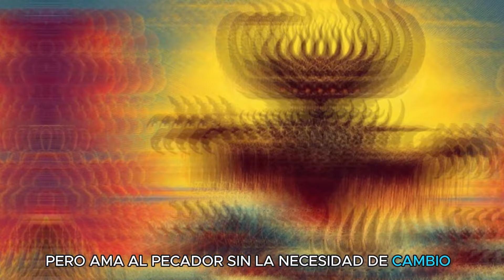Urgente: Identifica las Señales para Salir de Estas Iglesias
"Prepárate para un viaje revelador mientras exploramos las señales impactantes que debes conocer para tomar decisiones importantes sobre las iglesias que podrían estar desviándose de la verdad. ¡No te pierdas estas señales cruciales que te harán salir corriendo de estas iglesias! 🚨✝️ ¡Urgente: Protege tu fe y descubre la verdad ahora mismo! 🔍 AlertaCristiana Iglesias Urgente"